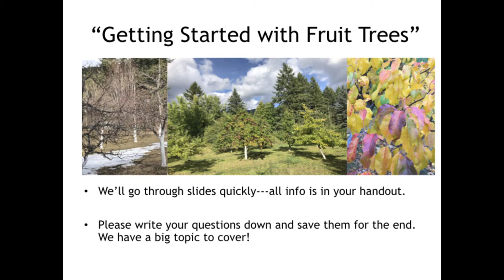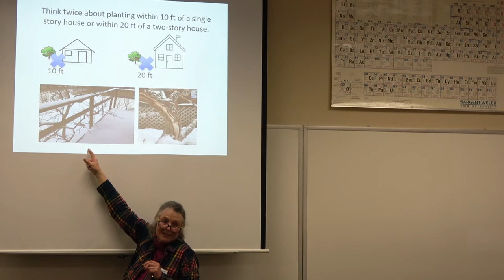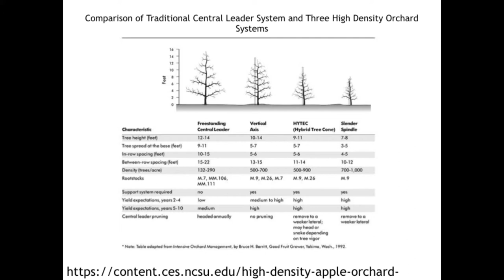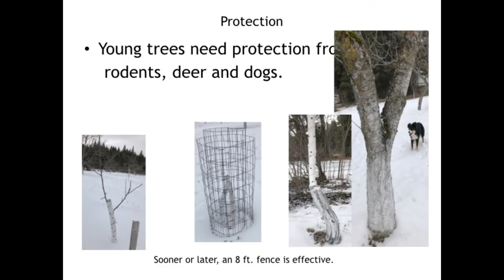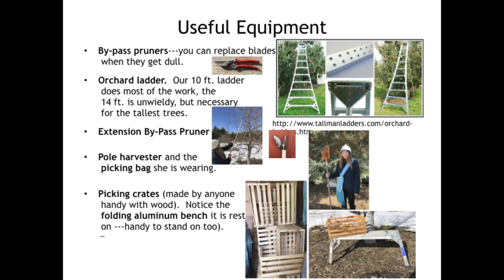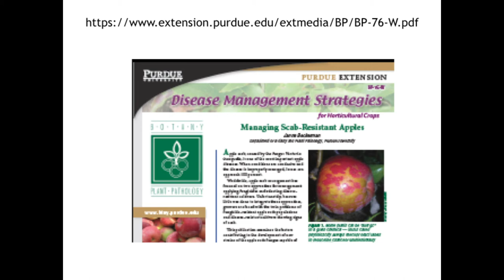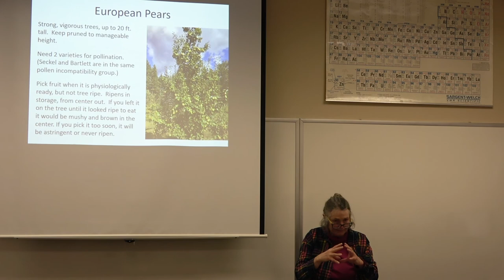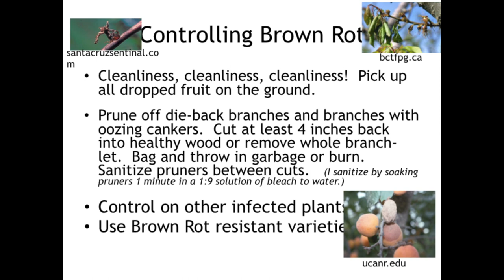Getting Started with Fruit Trees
All about Fruit Tree growing with orchardist Susan Horner-Till. Topics include: selecting trees and their site, planting, and taking care of them (including watering, fertilizing, early pruning, winterizing, and some info on organic disease and pest control). Most of the emphasis will be on apples and touch briefly on pears, cherries, plums, and apricots. The workshop will also suggest some good resources for additional information.